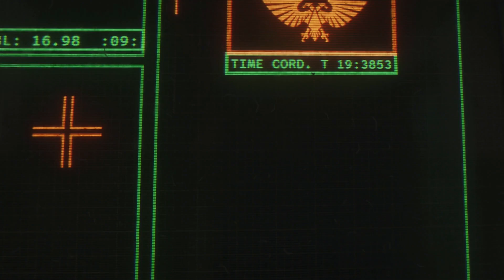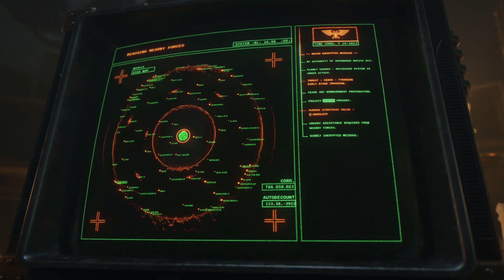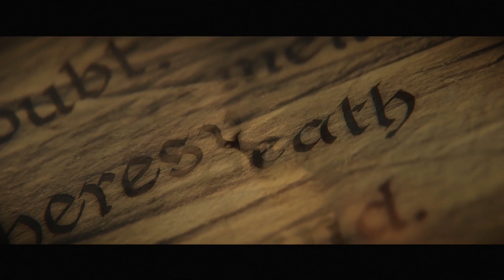Warhammer 40K: Space Marine 2 / Beginning Tutorial / Cinematics / Start of player campaign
This video is the beginning tutorial and start of the campaign for PC version of Warhammer 40k: Space Marine 2. Its a 3rd person shooter video game developed by Saber Interactive. The story starts as the planet Kadaku is being invaded by the Tyranid Swarm. You are the leader of a squad intent on delivering the virus bomb to  the Orbital Launcher Facility. On your way there your ship gets swarmed by the Tyranids and crash lands. Unfortunately you were knocked out of the ship and must make your way to the crashed ship and retrieve the virus bomb.

As always hope you all enjoyed the video. Look out for more video gameplays coming to the channel. So you won't miss out on the next video.

Thanks - Sangree - Hillside Gaming NC